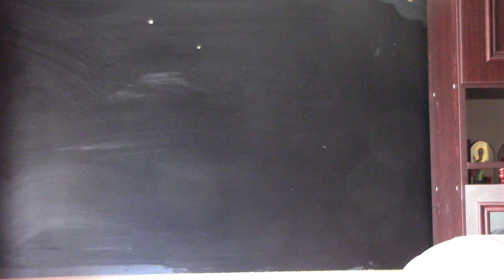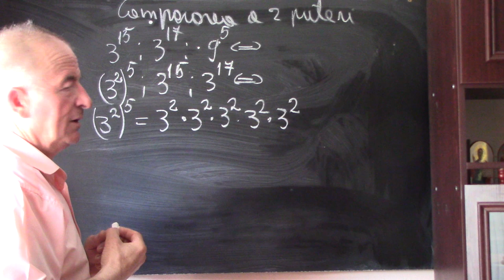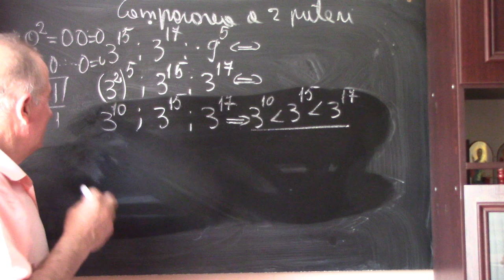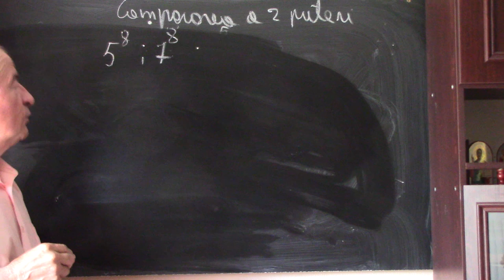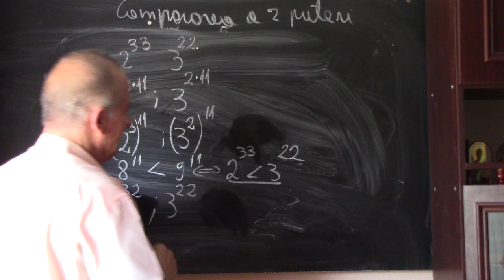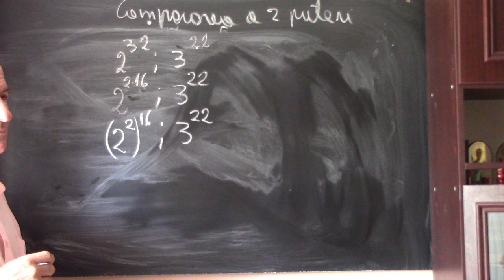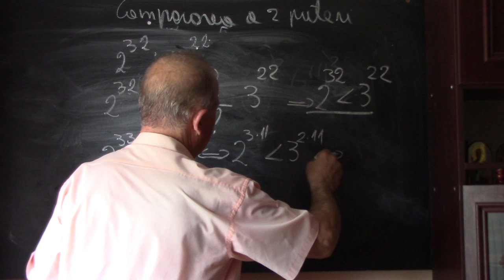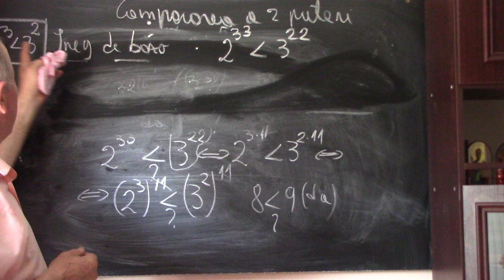1/2 Lectia 1552 Clasa 5 - Compararea a doua puteri cu baze si exponenti diferiti Operatii cu puteri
Aceste lectii sunt SUSTINUTE de VOI si daca va sunt utile, as aprecia un Like, Share, Comment - In aceasta lectie de matematica, discutam despre compararea puterilor si rezolvam pe intelesul vostru o serie de exercitii interesante cu operatii cu puteri.